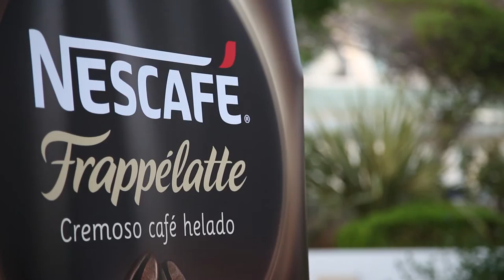Fiesta 15 Aniversario Hello Valencia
La revista Hello Valencia celebró su 15º aniversario en la terraza de l'Umbracle en una gran fiesta con más de un millar de invitados de la sociedad, la cultura, la moda y la empresa valenciana.